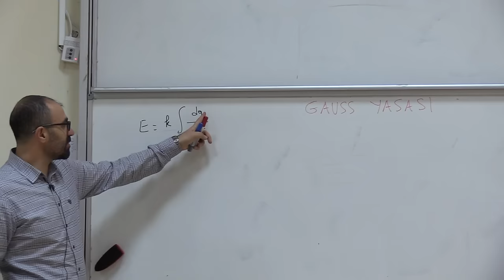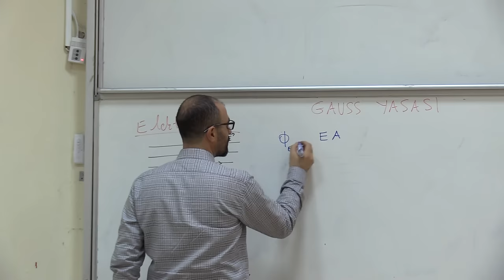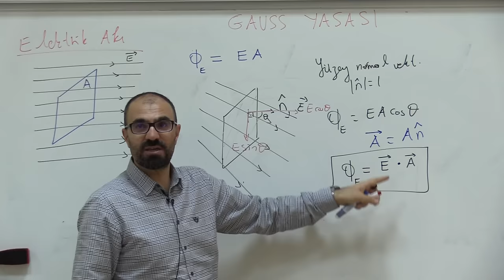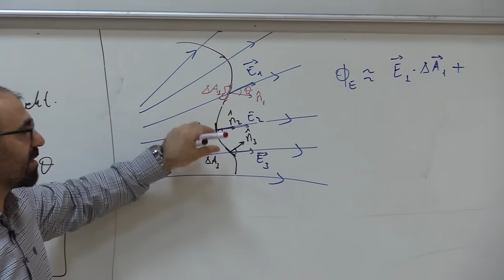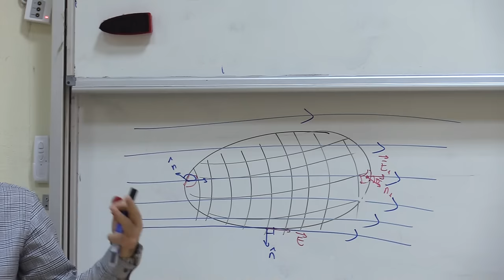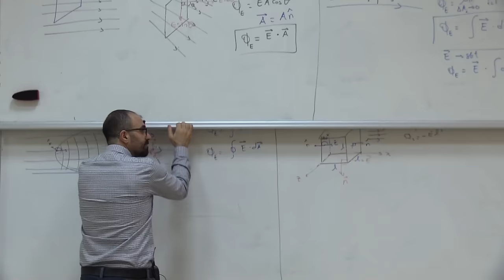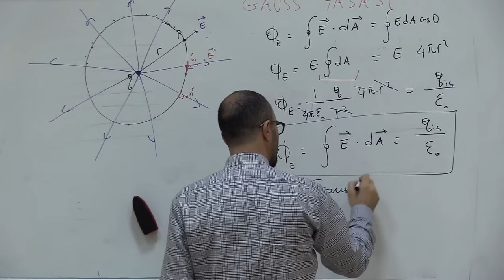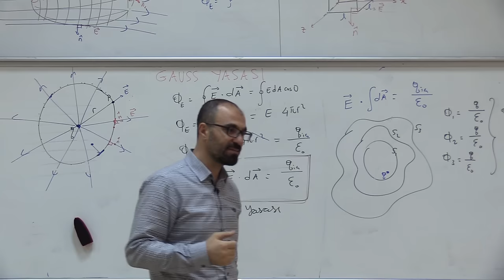Fizik 2 (Ders 4): Gauss Yasası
Temel Fizik 2 (Ders 4): Gauss Yasası
1. Elektrik akının tanımı
1.1 Düzgün bir yüzeyden dik geçen elektrik alandan dolayı net akı
1.2 Düzgün bir yüzeyden eğri geçen elektrik alan çizgilerinin oluşturduğu net akı
1.3 Akının en genel tanımı
2. Kapalı yüzeyden geçen akı
3. Noktasal bir yükün oluşturduğu kapalı bir yüzeyden geçen net akı
4. Gauss yasası

Bu ders serisi hazirlanirken asagidaki kaynaklardan faydalanilmistir:

PHYSICS for Scientists and Engineers with Modern Physics
SERWAY-JEWETT

Prof. Dr. Necati ÇELIK
Gümüshane Üniversitesi, Fizik Mühendisligi Bölümü

Soru ÇÖzümleri için

Fizik 2 (Soru Çözümü): Diskin Elektrik Alani

Bu videoda pozitif Q yüklü bir diskin merkezinden geçen bir eksen üzerinde herhangi bir noktada olusturdugu elektrik alani buluyoruz. Diski küçük küçük halkalardan olustugunu varsayarak, bir önceki videoda halkanin elektrik alani ifadesinden de faydalanarak istenen elektrik alani ifadesini kolayca bulabiliriz

SERWAY-JEWETT